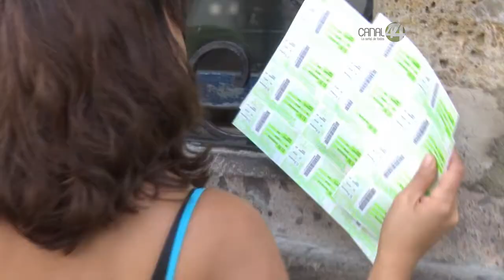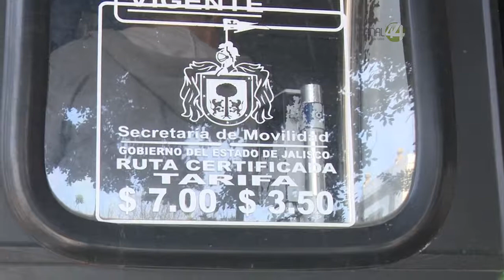Inconformidad e incertidumbre en usuarios de transporte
Las filas en las ventanillas donde se venden los transvales que suplen a bajo costo el pago del transporte público para estudiantes y personas de la tercera edad, son largas todos los días pero ahora, entre los usuarios, se expresa inquietud, incertidumbre y descontento pues desde que entró en funciones el nuevo gobierno en Jalisco bajo el mando de Enrique Alfaro, choferes se niegan a aceptar Bienevales que se desprenden del programa de subsidio en el sexenio de Aristóteles Sandoval.